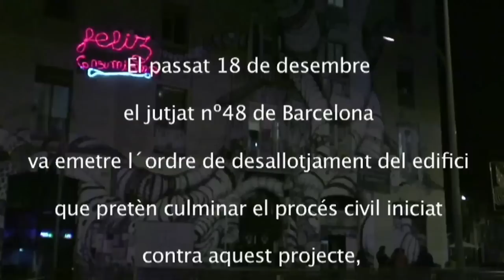LA CARBONERIA, SANT ANTONI, CONTRAINFOS 32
entrevista realitzada als companys de la carboneria